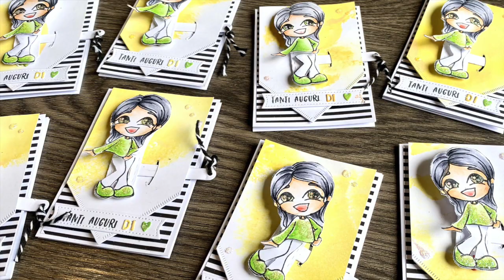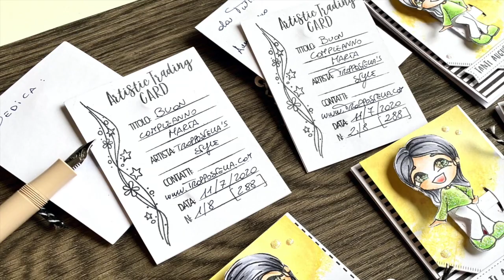TUTORIAL ATC: Buon Compleanno Marta [288] - DIY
TUTORIAL ATC: Buon Compleanno Marta [288] - Progetto realizzato per il DT Glimps

Occorrente per realizzare una ATC:
- Carta per colorazione con i copic (Perfect Colouring Paper)
- 1 foglio A4 Bazill bianco
- 1 rettangolo 6x8,5 cm di carta a righe bianco e nero
- Clear Stamp: GCS 20-ATC1 - CARD 20-atc-1-card
- La fustella Card interattive de La Coppia Creativa
- La fustella Auguri 3 de La Coppia Creativa
- Timbro Auguri A Tutti de La Coppia Creativa
- La fustella Dashing Rectangles di ModaScrap

- Tampone nero per le timbrate (Memento)
- Distress Oxide (fossilized amber)
- Stickles della Ranger (Crystal)
- Biadesivo spessorato
- Colla (io ho utilizzato la Nuvo)
- Big shot
- Stamping tool ( io ho utilizzato la Stamp Platform di Tim Holtz)
- Blocco acrilico piccolo
- Taglierina
- Forbici da precisione (micro-serrated scissors di Tim Holtz)
- Cutter (io ho utilizzato quello da anulare della Fiskars)
- Washi tape, punteruolo e penna
- 3 fermacampioni piccoli
- Twine bianco e nero
- Combo Copic Marker:
     Viso: E000, E00, E21
     Capelli: C1, C3, C5
     Occhi: YG07
     Labbra: R22, R21
     Maglia e scarpe: YG11, YG05, YG07
     Pantalone: C0, C1